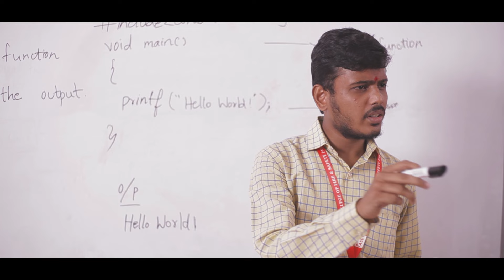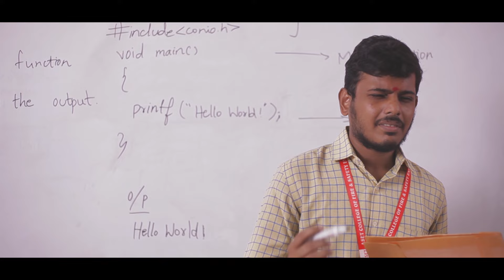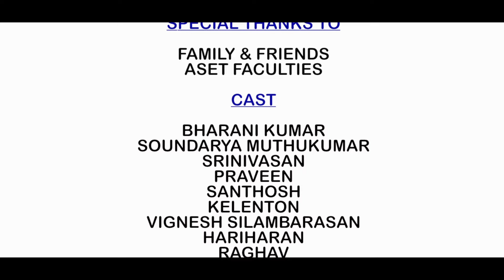College days bloopers | webseries | Tamil | College based webseries | College life | Palla katadha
London thamizhan production

Music director
GOKUL THULASIRAMAN

Script & Dailouges
Pavithra P

Hari krishnan

Deepika

DIRECTION TEAM
Malini , sugumar , Sarath

Associate Cinematographer
Santhosh

Ass cinematographers
mohan , sanjay

Location Courtersy
ASET INSTITUTE OF FIRE AND SAFETY